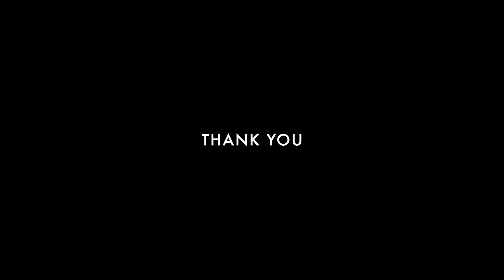【Front & Back Views】House Dance Tutorial For Beginners | 5 Basic Steps No.1-5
I will explain how to do the basic steps of house dance from the front and back. If you are a dance beginner or planning to start dancing, be sure to watch it.  I hope you enjoy this video.

00:00 Opening
00:11 No.1 | Heel Step
01:12 No.2 | Knock
02:13 No.3 | Toe Touch
03:14 No.4 | Popcorn
04:15 No.5 | Twist
05:16  Ending

The latest videos are released every Monday.

【Recommended】
House Dance Step Tutorial  for Beginners！↓↓↓